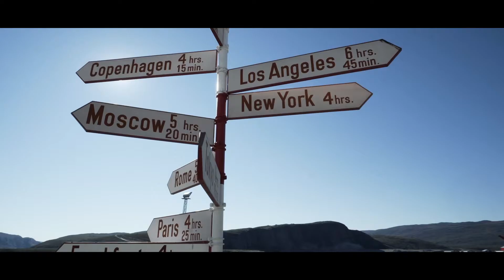Lamborghini Urus: Unlock Any Road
Don’t take the easiest road, the straight one, the one you know. You can take any road. If it doesn’t exist, create it!